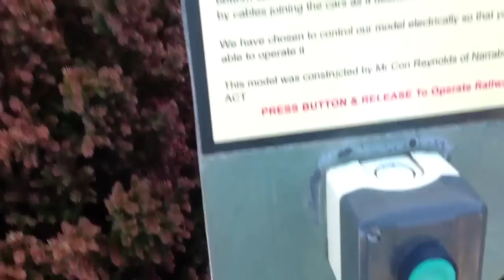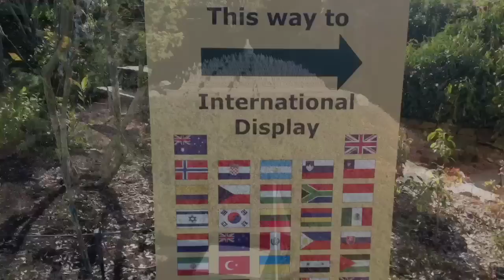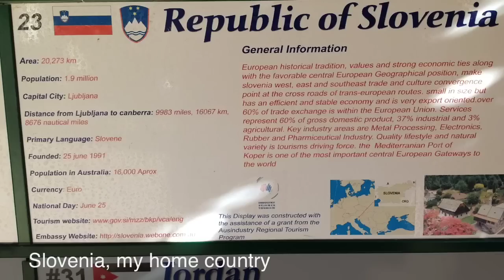Cockington Green Gardens, Canberra, ACT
Hi all!

Welcome to my video about Cockington green garden in Canberra. Here you can see world famous buildings but in a much smaller scale.